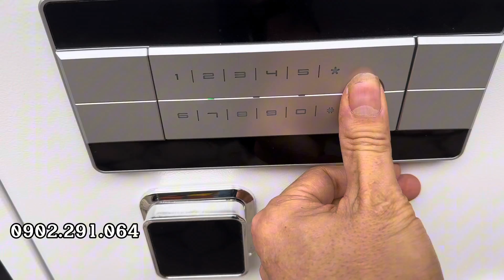Siêu phẩm két sắt màu trắng két sắt vân tay thông minh kết nối điện thoại cao cấp việt nhật VN79FE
Siêu phẩm két sắt màu trắng két sắt vân tay thông minh kết nối điện thoại cao cấp việt nhật VN79FE Bạn cần mua két sắt gia đình chất lượng màu trắng với đầy đủ các tính năng như: Mở bằng vân tay, mở bằng mã số điện tử, Mở bằng chìa khóa, mở bằng APP từ xa thông qua kết nối điện thoại. thì két sắt thông minh VN79FE giúp bạn làm được điều đó. Đây là 1 két sắt cao cấp chất lượng xịn sò nhất năm 2024 do Việt Nhật sản xuất. Dưới đây là thông tin chi tiết về dòng két sắt cao cấp này. Két sắt thông minh Việt Nhật VN79FE kết nối điện thoại được sử dụng nhiều cho gia đình văn phòng đặc biệt là các căn hộ cao cấp
Mô tả chi tiết két sắt thông minh Việt Nhật VN79FE kết nối điện thoại
Khối lượng: 75KG
Kích thước ngoài: Cao 62 x Rộng 42 x Sâu 43 cm
Kích thước trong: Cao 50 x Rộng 36 x Sâu 30 cm
Nội thất 3 ngăn, có ngăn kéo có khóa riêng
Cấu tạo là thép 2 lớp ở giữa là bột chống cháy
Bao gồm: Khóa chìa, Khóa vân tay + Khóa điện tử + Khóa chìa khẩn cấp + Hộp PIN dự phòng
Bộ điều khiển kết nối điện thoại
Khả năng chống cháy chịu được nhiệt độ 1200 độ C trong 2 giờ
Tính năng thông minh mở két sắt chỉ bằng vân tay hoặc mã số mà không cần chìa khóa
Màu sắc: Màu trắng, Màu ghi xám
Ứng dụng: dùng cho gia đình, văn phòng, căn hộ biệt thự cao cấp
Hãng sản xuất: Việt Nhật
Bảo hành: 5 năm
Giá bán giao tận nhà: 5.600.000đ